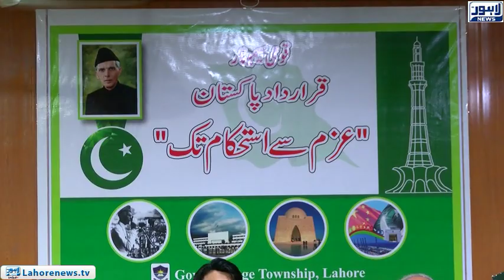Education is not promoted in previous government: Provincial Higher Education